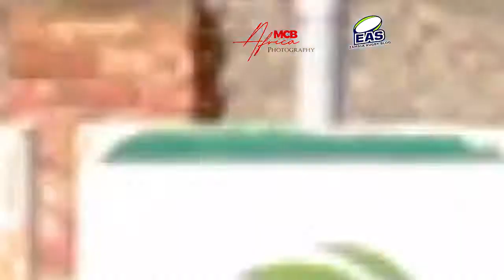16 April 2021